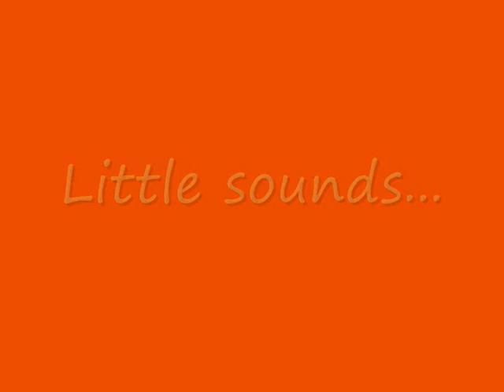JOE CUBA Temptation Cha Cha Cha